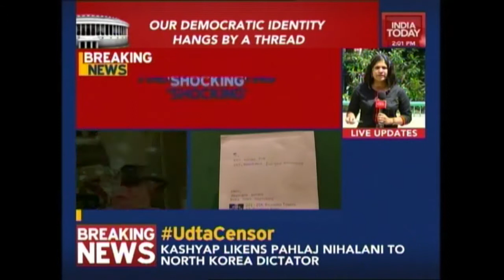Karnataka Assembly Returning Officer Examines Rajya Sabha Sting Video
India Today's Rajya Sabha elections sting operation video footage has been examined by the Returning officer of the Karnataka assembly. The Returning Officer will be reporting to the Election Commission.  After India Today explosive sting operation revealed Karnataka MLAs demanding up to 10 Crore rupees to cross vote during Rajya Sabha elections, Karnataka Chief Election officer has submitted his report on the sales of Rajya Sabha expose to the poll panel.